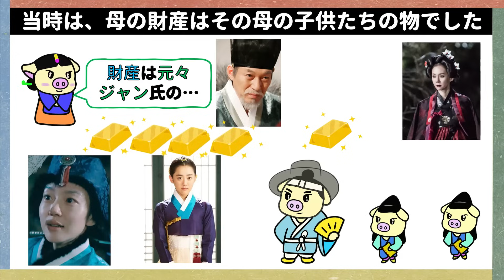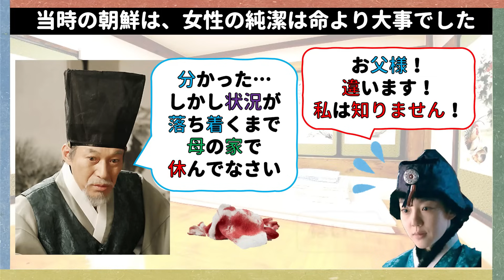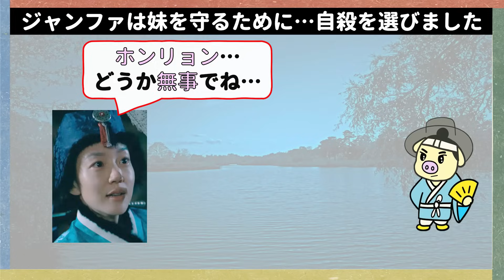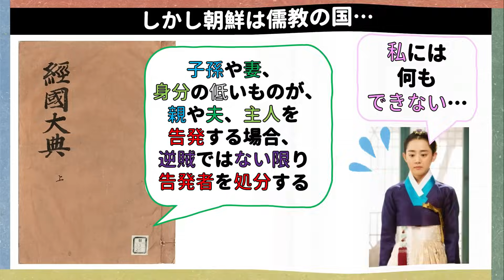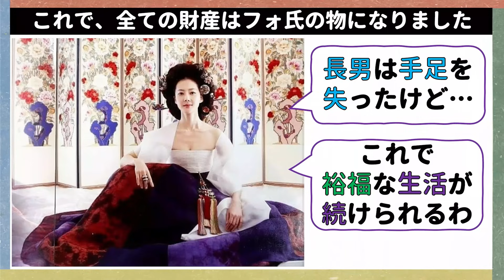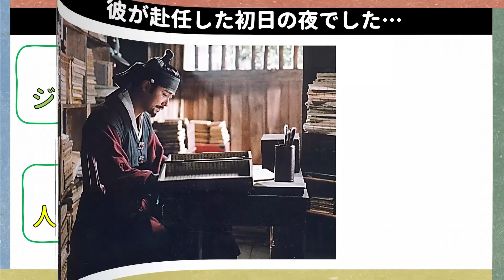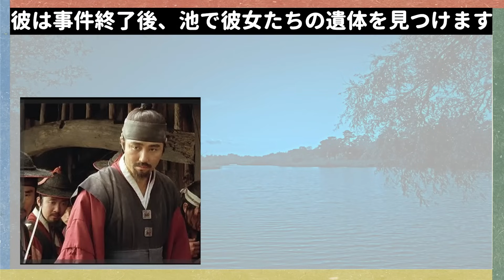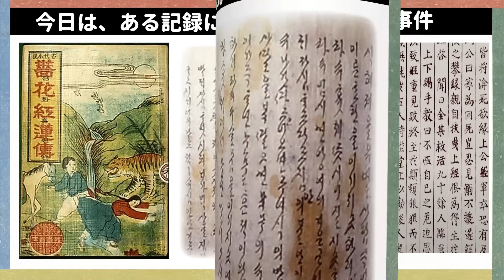ミステリー殺人事件！姉妹を殺した真犯人は？韓国文化・朝鮮時代劇・歴史劇 KOREA joseon Dynastyモゴモゴ by MOGOMOGO トンイ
薔花と紅蓮は
あの父のもとに生まれ変わって
良かったのかな…？

結局、二人を殺したのは遅れた社会システムですね。
今の日本も韓国も、まだ薔花と紅蓮のような被害者が多いと思う…
どうしたら女性と男性の人権が平等になれるだろう…